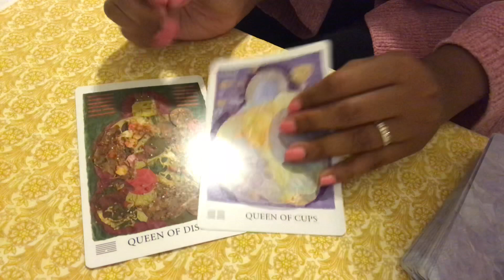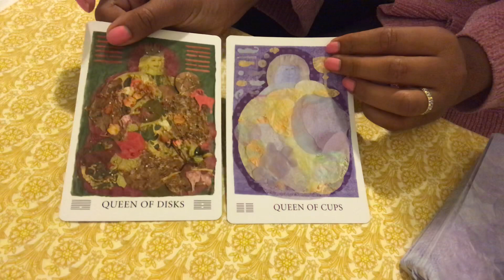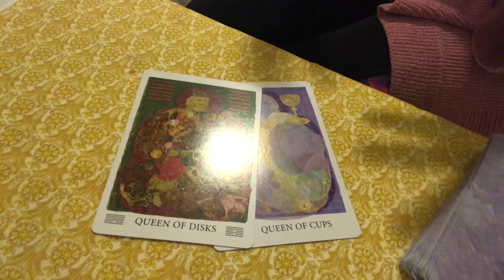Scorpio full moon reading for September 2018